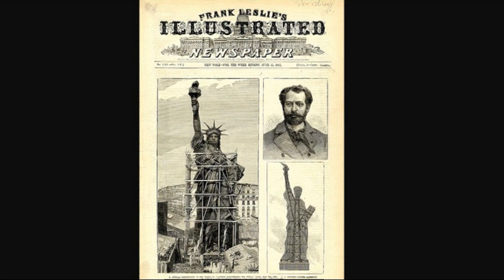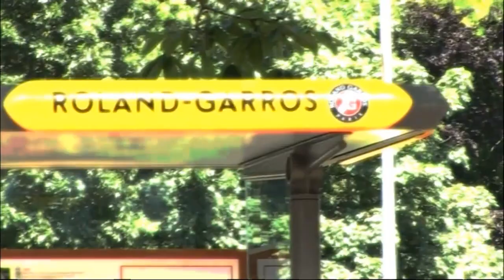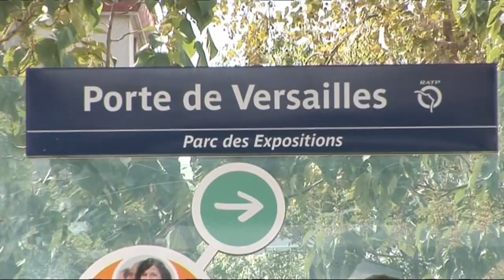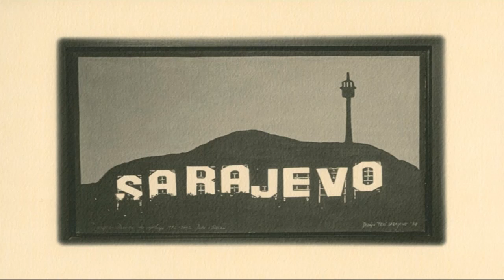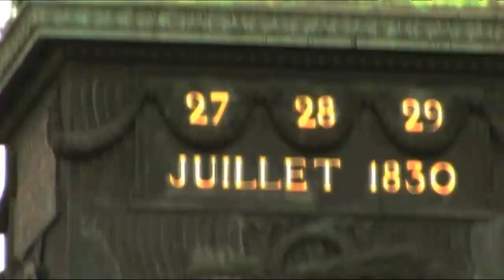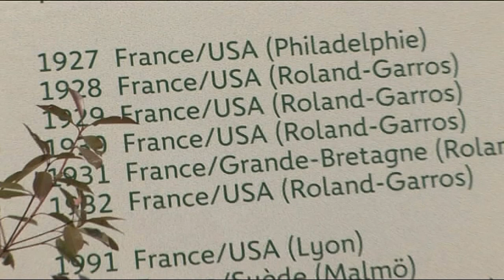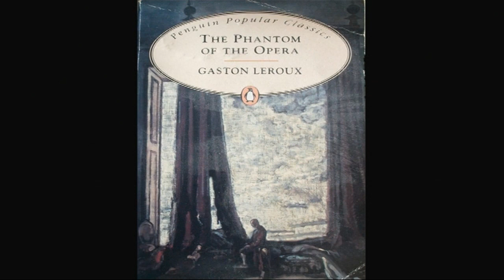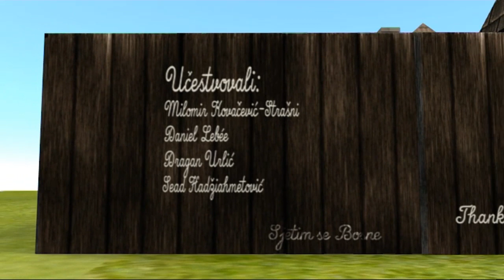Sjetim se Bosne Paris (I remember Bosnia Paris)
Documentary about Paris and the artists from Bosnia in Paris.
Subs Fr. Dt